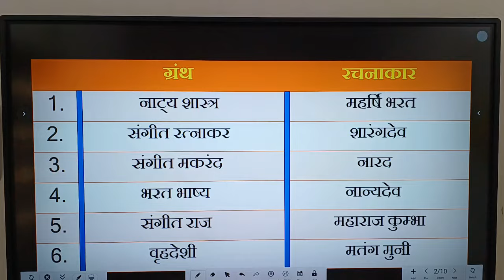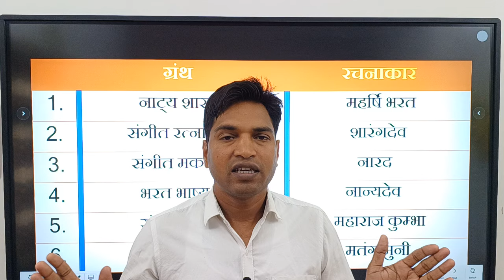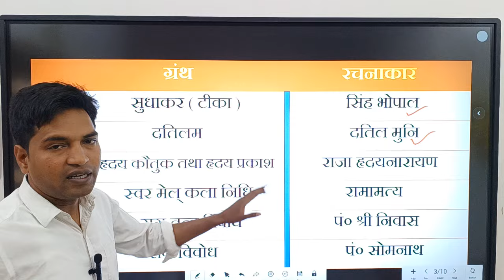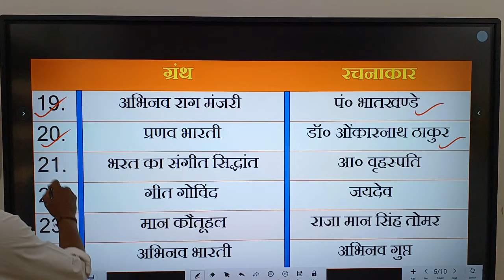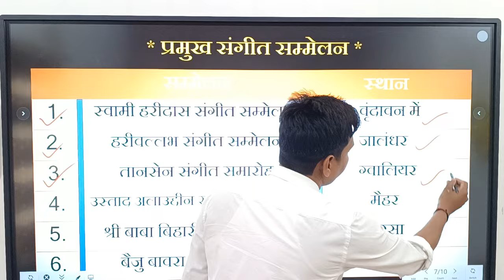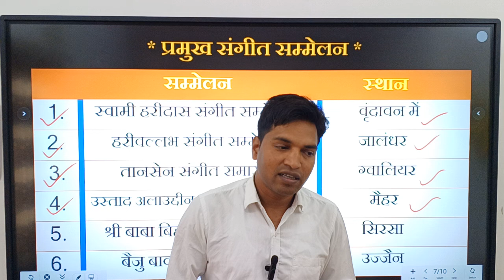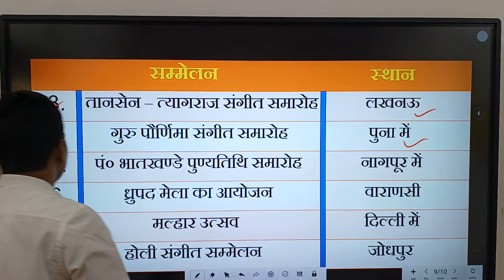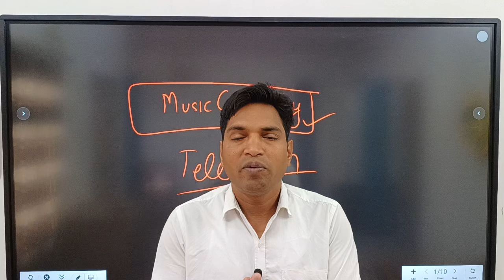संगीत के महत्वपूर्ण ग्रंथ और रचनाकार, संगीत के प्रमुख सम्मेलन और स्थान, संगीत के महत्वपूर्ण बिंदु,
संगीत के महत्वपूर्ण ग्रंथ और उसके रचनाकार
संगीत के प्रमुख ग्रंथ और उसके लेखक
संगीत के प्रमुख संगीत सम्मेलन कहां होता है
संगीत सम्मेलन कहा होता है
संगीत शिक्षक भर्ती में आने वाले महत्वपूर्ण प्रश्न
बिहार संगीत शिक्षक भर्ती में आने वाले महत्वपूर्ण प्रश्न
संगीत के महत्वपूर्ण प्रश्न
संगीत के ग्रंथ।
संगीता  के महत्वपूर्ण सम्मेलन